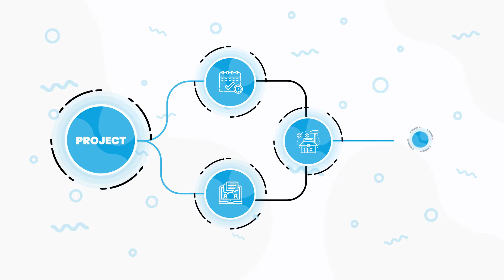What's a DIY Coach?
Coaching for personal growth, learning the piano or for sports performance is common, but coaching for home improvement is a new offering. Hopeful our new video helps homeowners understand the benefits of DIY Coaching. Video shows a homeowner working on a bathroom remodel.